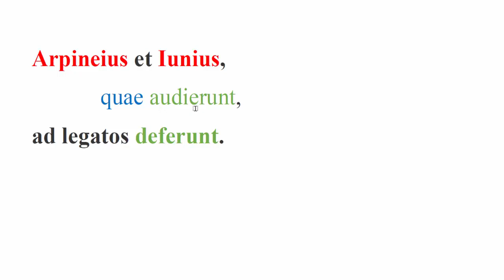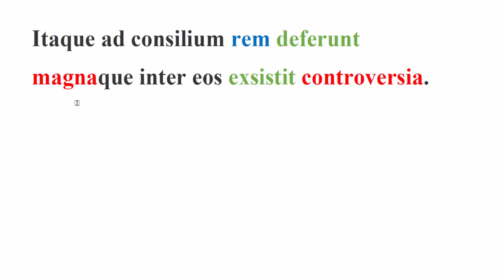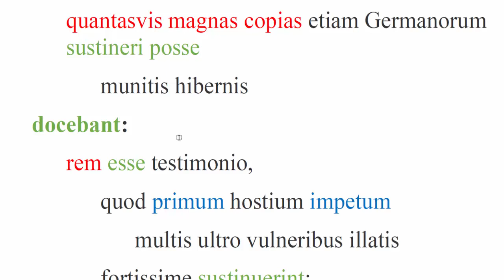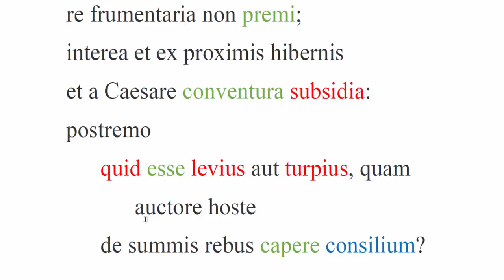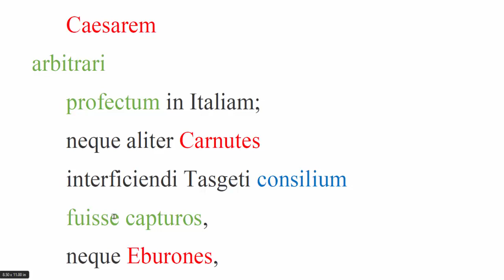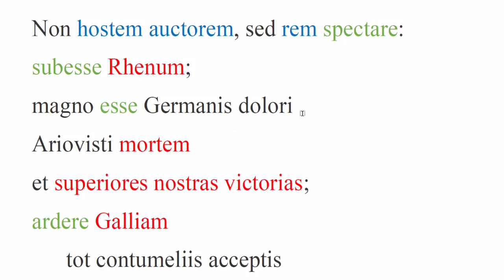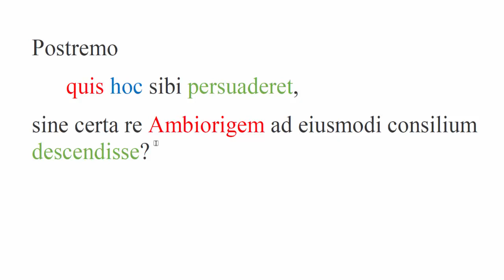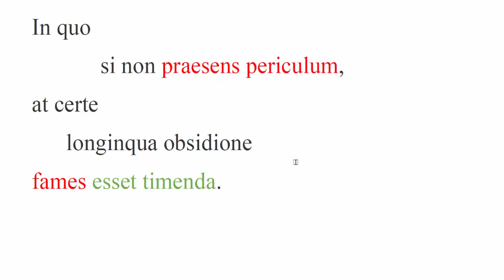AP Latin read through, Caesar Book 5, Chapters 28-29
In this video we read through and translate Caesar's Bellum Gallicum, Book 5, Chapters 28-29 following the AP Latin syllabus.